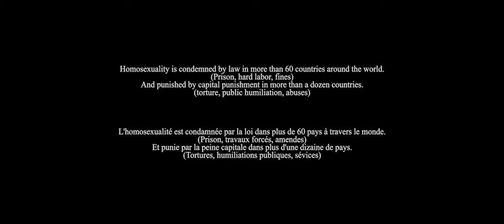FORBIDDEN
Forbidden est un court métrage écrit et réalisé par Nicolas Van Beveren.
Produit par Nicolas Van Beveren et Le Bureau des Songes.
Avec Yann Bean, Clémence Verniau, Eric Kailey, Julien Baptist, Aurore Schaeffer, Christophe Hourquet, Pauline Prosper, Fanny Bertin Broszniowski.
1ère assistante :  Fanny Bertin Broszniowski.
Chef opérateur, cadre et étalonnage : Aurélien Sallé.
Cadreur : Christophe Hourquet.
Régisseur général : Nicolas Kanel.
Composition Originale, sound design : Aurélien Bianco.
Montage :  Florent Seror.
Sous Titre : Victor Dubos.
Ingénieur du son : Mathieu Cabooter.
Chef Maquilleuse : Céline Girault.
Electricien : Pierre Alix.
Cadrage Making Of : Elise Auger.
Caméra RED : Djara et Mickael Perret.
Montage Teaser et Making-of : Victor Dubos.

Remerciement spéciaux :
Jordan Sarralié
SOS HOMOPHOBIE
LE REFUGE